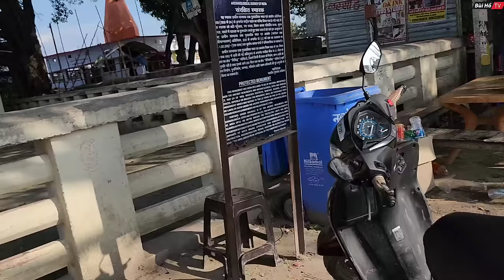Rùng mình với món ăn đường phố Ấn Độ | Bùi Hồ TV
Trải nghiệm thưởng thức các món ăn đường phố ở Ấn Độ, ẩm thực Ấn Độ rất đậm đà và cay nhé mọi người, Bùi Hồ ăn xong là toát mồ hôi luôn!